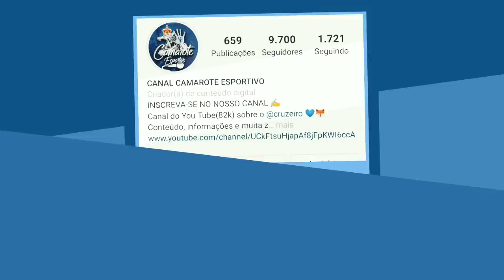BAITA NOTÍCIA ! XP INVESTIMENTOS ESPERANDO O CRUZEIRO,ESTÁDIO DEFINIDO,EX BOCA BOM REFORÇO ? E FIFA.